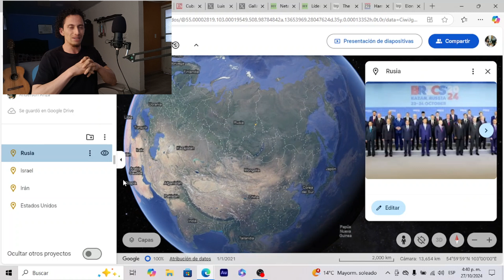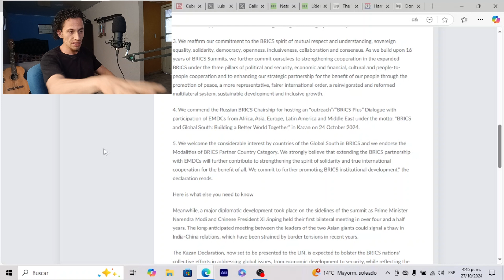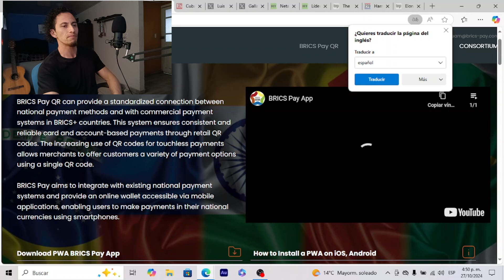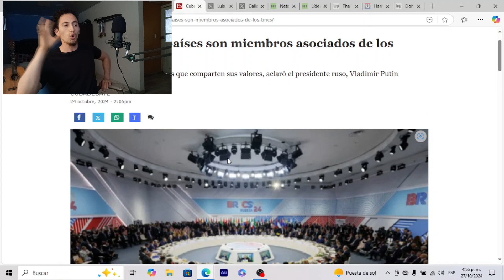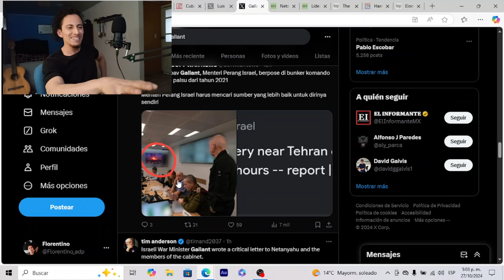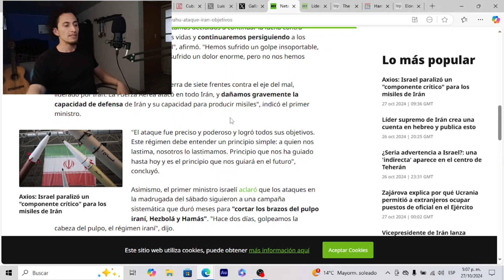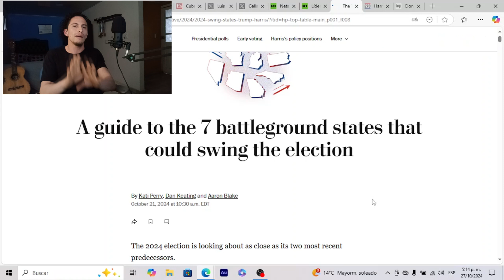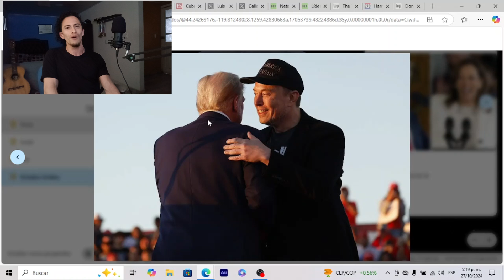Rusia no esta sola!. BRICS sigue creciendo, IS.RA.EL ataca y el mundo se burla- Review del mundo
Esta semana dejo muchas cosas que siguen dando forma al nuevo orden mundial multiporal, mientras los conflictos siguen algidos y se espera que ocurran los ceses al fuego lo mas pronto posible. y todos nos preguntamos que pasara en las elecciones Americanas??